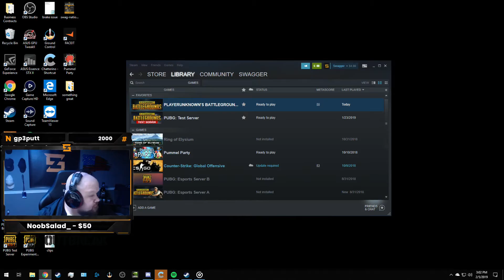PapaClips #6 $829.99 donation, epic backflip, wife got fired, tourney ending ✔️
Last week was incredible! We got so many clips of so many great moments that this weeks video is TWICE the length! I even had to cut a lot of great clips just to keep the video shorter.

I met a lot of incredible people last week, had a lot of good times. See you guys MONDAY on TWITCH!

Like what you see? Follow us on the interwebs to be notified of all live streams, new articles, comics and more!